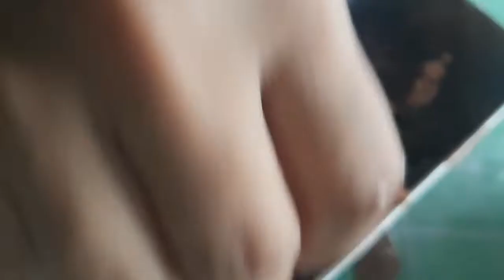HOW TO MAKE FUDGEE BAR CAKE? / 3INGREDIENTS LANG!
Try nyo na po ang bago kung tuklas nga fugee bar cake